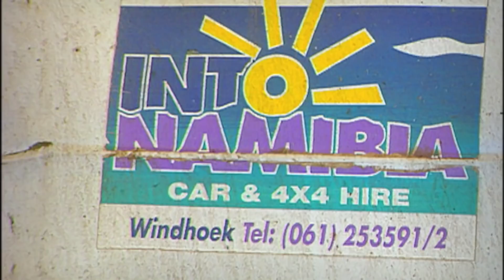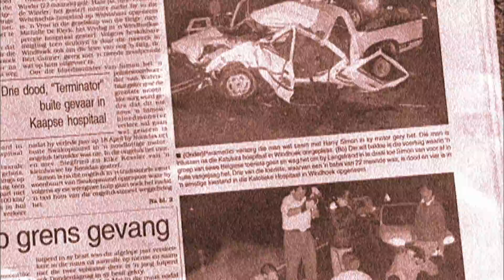Harry Simon | World's Most Dangerous Boxer! | Trans World Sport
Harry Simon - they call the Namibian boxer the Terminator. Find out why in this gripping profile of the man.